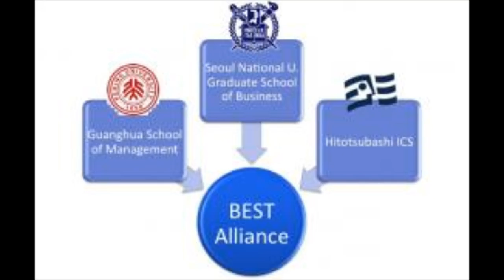GERENCIA 360 GERENCIA PARA TODOS RADIO RAFAEL NIEVES ESCUELAS DE NEGOCIOS 1